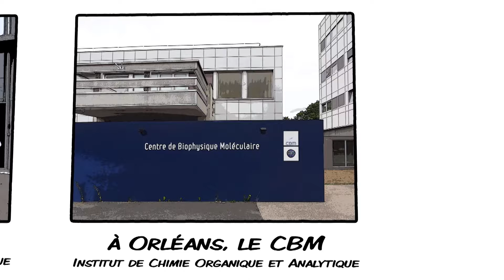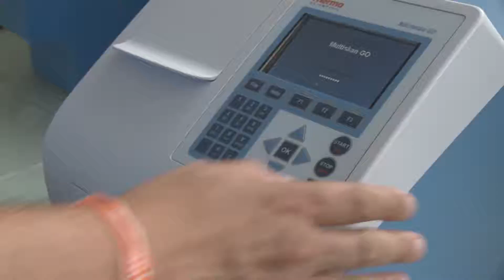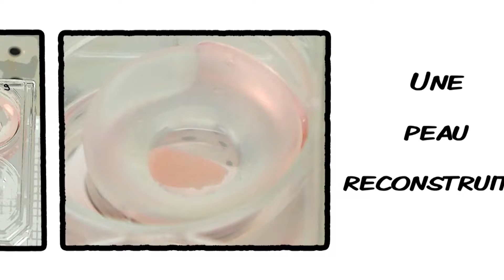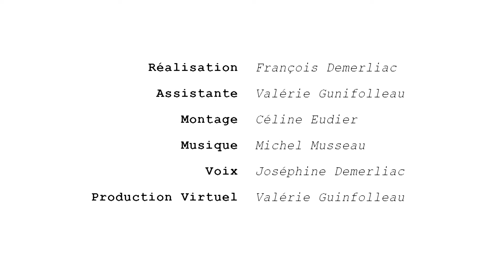Cosmétique, de la plante à la peau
Entre Loire et Seine se concentre tout ce que la France compte de parfumeurs et industriels de la cosmétique, de fournisseurs de matières premières, d'acteurs du packaging et de la distribution... C'est dans cette Cosmetic Valley qu'un important programme de recherches sur la cosmétique, CosmetoSciences, vient de naître, associant industries et laboratoires de recherche tels que l'Institut de chimie organique et analytique ou encore le Centre de biologie moléculaire de l'Université d'Orléans.
Un reportage de la série Des idées plein la tech'